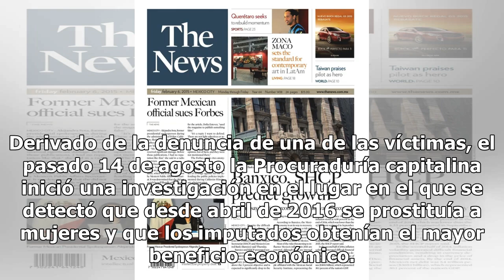Rescatan a 19 mujeres de centro nocturno en la CDMX - El Diario de Yucatán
CIUDAD DE MÉXICO (El Universal)- En un operativo coordinado, la Policía Federal y la Procuraduría General de Justicia de la Ciudad de México, catearon el centro nocturno con razón social “Curazao”, ubicado sobre la avenida Insurgentes Sur en la colonia Chimalistac de la delegación Álvaro Obregón. De...